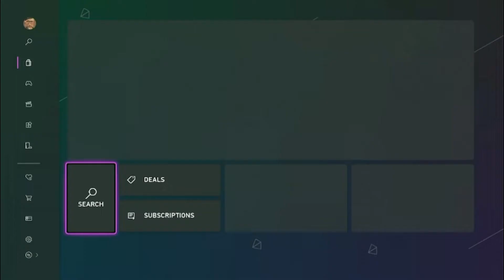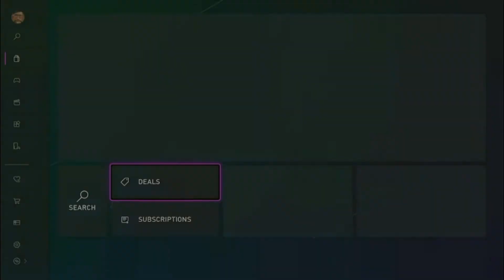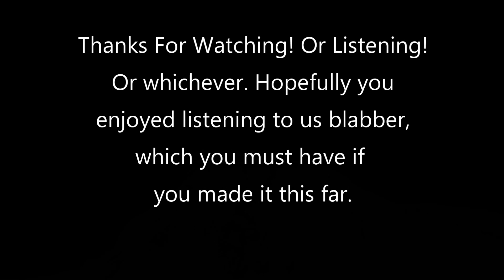RATCAST #1 | Two Rats Start a Podcast!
So I don't know if this really counts as a podcast, but hey, we do the cool talking thing and there's some fun music and gameplay to keep it interesting...sooo...no complaining. This video and any future RATCAST episodes might not be for everyone, but hopefully someone enjoys it!
Some of the Omori OST is used in this video

Credits to this person for the image I used for the thumbnail!